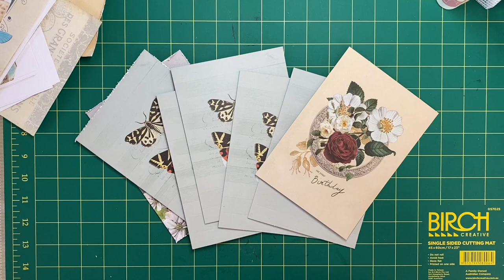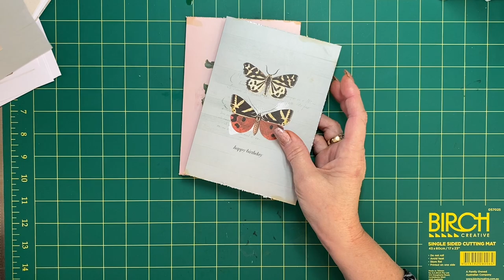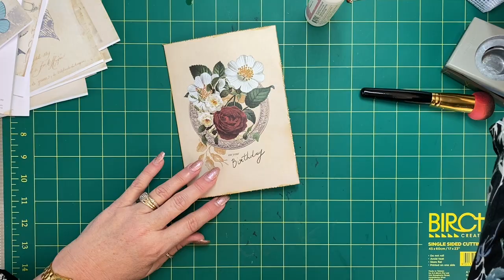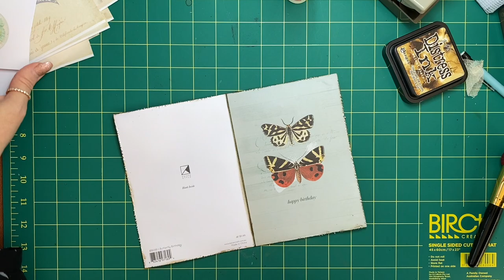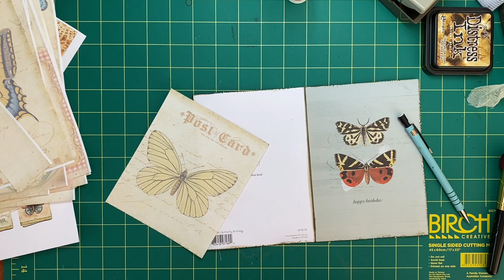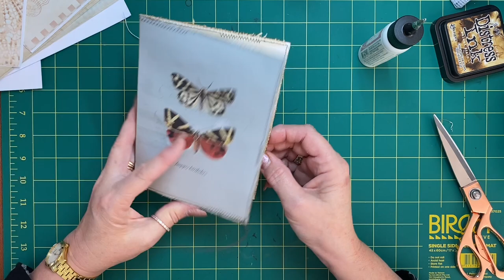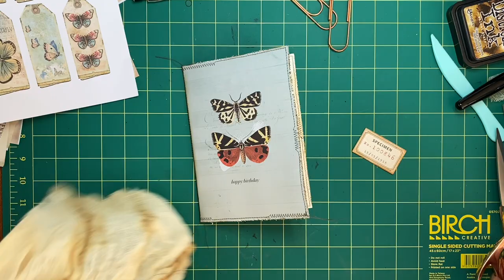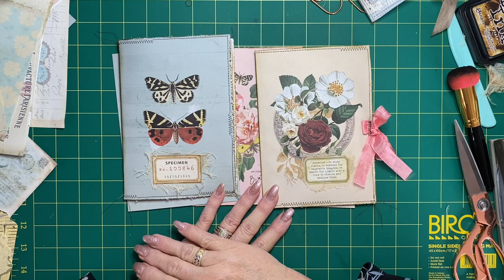Create with me - Altering greeting cards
I'm supposed to be tidying my creative space but happened upon these gorgeous gift cards that I purchased recently and decided I wanted to alter them to give as happy mail and for beautiful pieces in my journals.

You can find the printables from NostalgieGrafikland
And Carrie's lovely coffee dyed paper printables

I have also used labels from KellysCraftsByKelly
and Tracie Fox